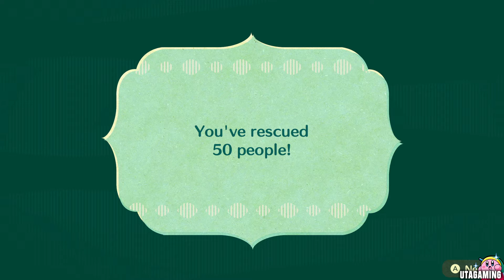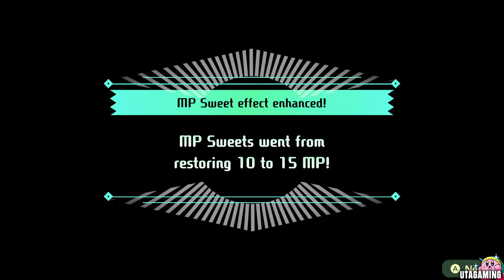Miitopia (Switch) Gameplay Walkthrough Part 3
This is a Walkthrough of the Miitopia Nintendo Switch Version. If this Miitopia Walkthrough of the Demo, you can get for free on the Nintendo eshop does well, we will do a full game with no commentary of the game. For our party we have a lot of Nintendo Franchise Characters like Mario and Luigi as well as many more.

Miitopia Demo Nintendo Switch gameplay - UTAGaming | 2021